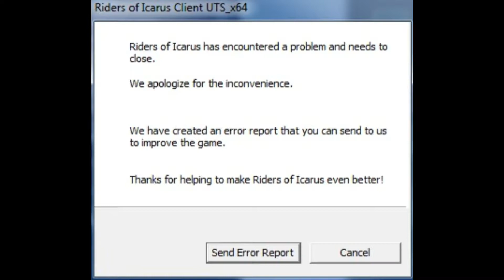Icarus will nicht mehr... [HD | DEUTSCH | 60FPS] Riders of Icarus #5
Riders of Icarus - Fangt sie alle

► FOLLOW ME ?